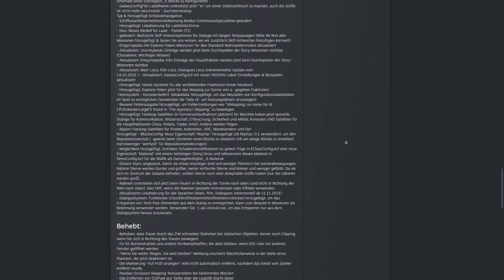NEUER PATCH Version 1.7 Experimental - Das WASSER ist irre | V1.7 Empyrion Galactic Survival Deutsch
Eine Kurzübersicht zu den Patch 1.7 Exp und schauen uns die neueste Wasseränderung genauer an.

Empyrion Galactic Suvival Stream Gameplay German Let's Play mit Megxx
▼ Videoabschnitte & Infos ▼
00:00:00 - 00:01:06 Einleitung / Wichtige Infos
00:01:06 - 00:01:31 Wasseränderung
00:01:34 - 00:02:06 Charakter-Controller KI
00:02:08 - 00:03:09 Neue & hinzugefügte POI's & Schiffe
00:03:11 - 00:03:28 Sonstiges
00:03:29 - 00:14:32 Das Wasser genauer hingeschaut / im Detail

Empyrion Gameplay Deutsch Staffel 3 Playlist Nicht veröffentlicht!

Releasedatum: Empyrion Version 1.7 Exp
Entwickler / Publisher: Eleon Game Studios
Patch Empyrion Version 1.7 Exp